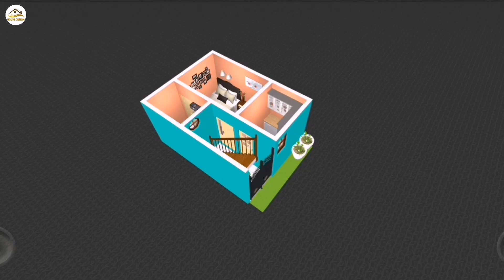14 x 17 House Plan ll 25 gaj ka ghar ka naksha ll 14 x 17 House Design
14 x 17 House Plan
25 gaj ka ghar ka naksha
14 x 17 House Design
238 Sqft House Plan
14 x 17 Ghar Ka Naksha
14 x 17 Makaan Ka Naksha

For Custom Paid Service:- (Contact)